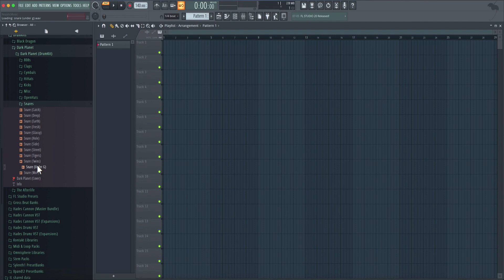Dark Planet | Drum Kit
•  The Third Drumkit In The Hades Family
•  Includes 70 High Quality Drums
•  Trap/HipHop Sounds
•  Take A Look Behind The Dark Scenes!